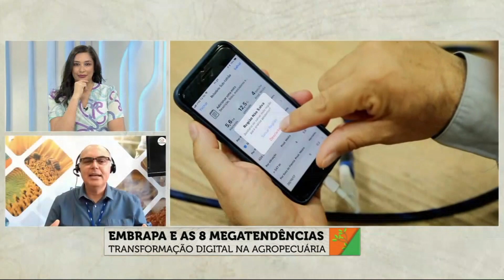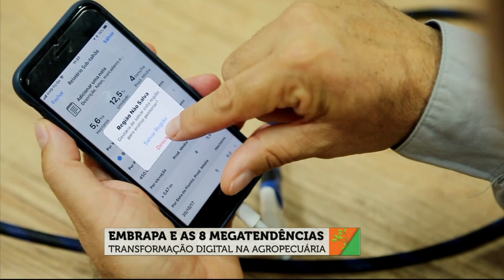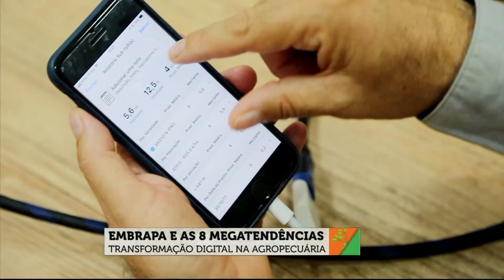Transformação digital na agropecuária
No Bem da Terra desta quinta-feira (04), a jornalista Renata Maron entrevistou o Chefe-Geral da Embrapa Agricultura Digital, Stanley Oliveira.
Confira!